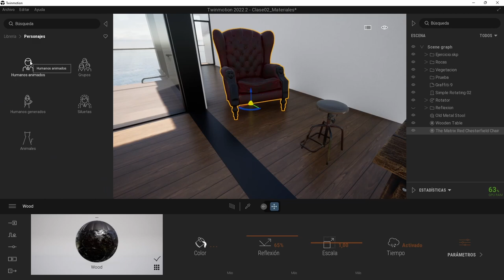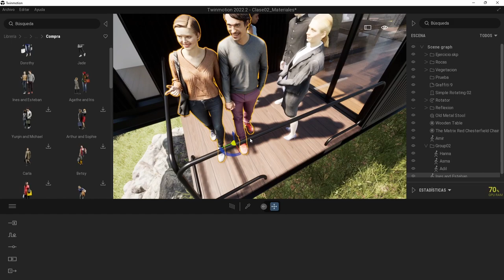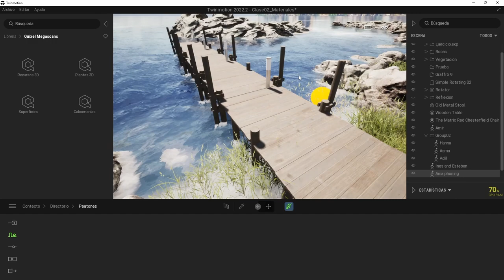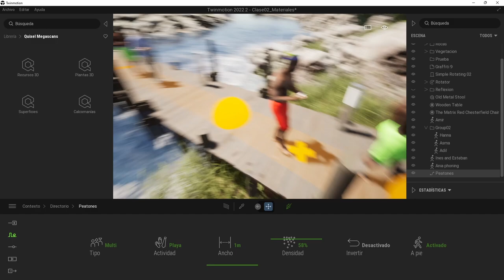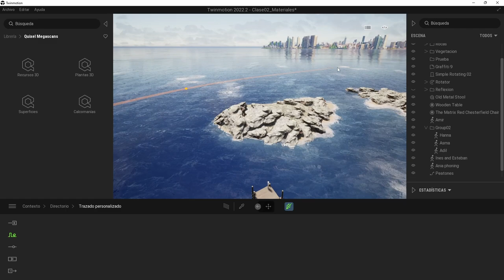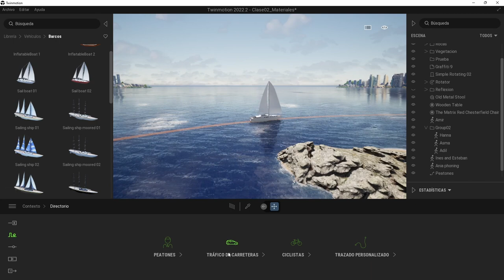DANDO UN POCO DE VIDA A LA ESCENA EN TWINMOTION | CLIP 9 CON JESÚS SOMOZA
➡️ Clip recogido del Curso de Renderizado con Twinmotion de Julio 2022

Si algo podemos destacar sobre las últimas actualizaciones en Twinmotion es el aumento en el número de objetos de su librería.

↓ ↓ Twinmotion + Grabación del curso ↓ ↓
¿Te gustaría recibir la grabación del curso?